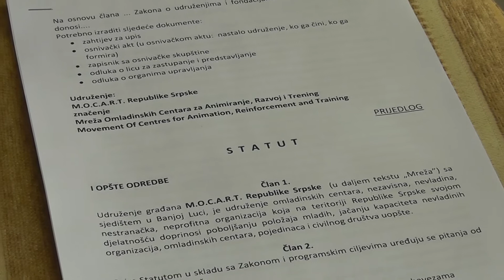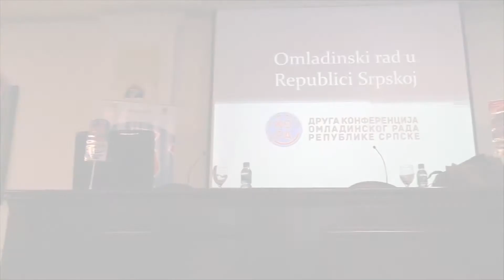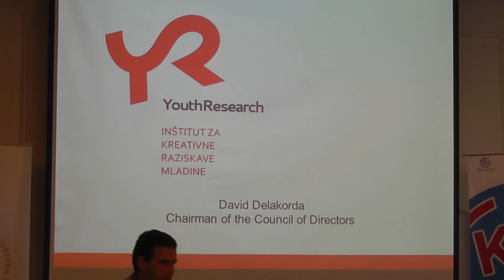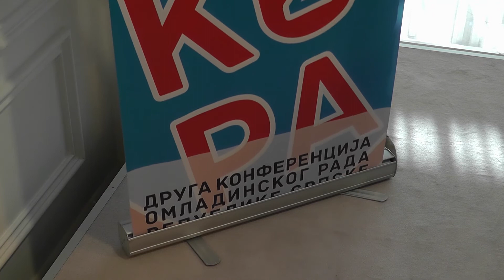Druga Konferencija omladinskog rada Republike Srpske 2013 [KORA2]